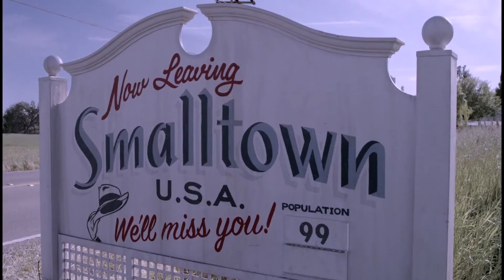THE MUPPETS: THE PIG WITH THE FROGGY TATTOO Teaser